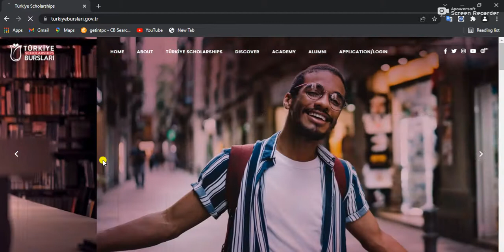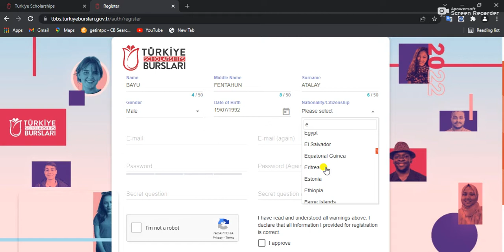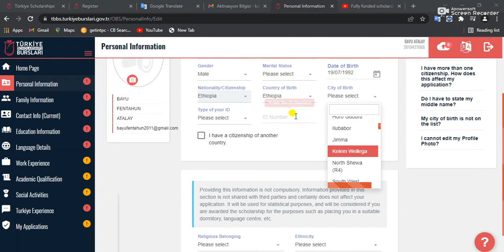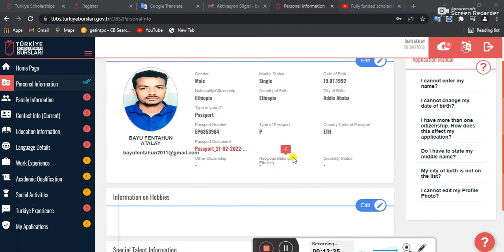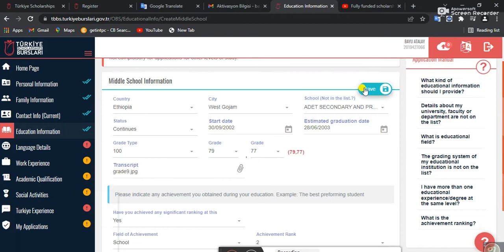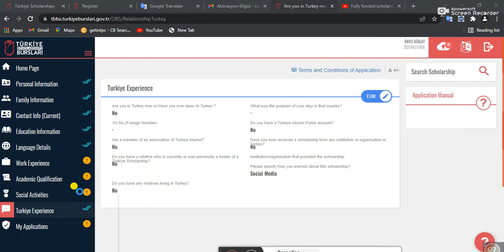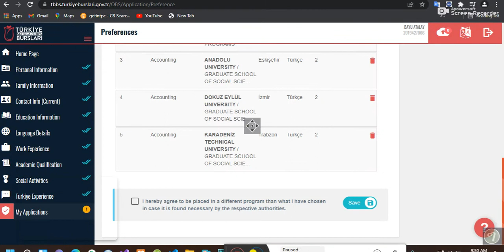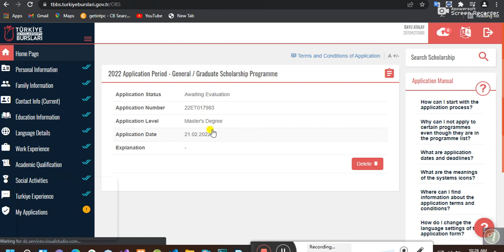How to Apply for Turkey Scholarships 2022-2023 ስኮላርሽፕ በነፃ 100% Free